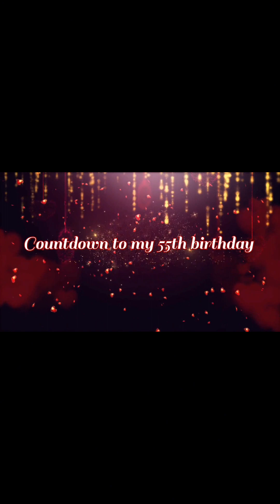🍷 Day 31 | How To Be My Friend